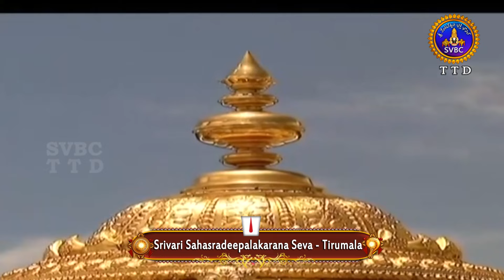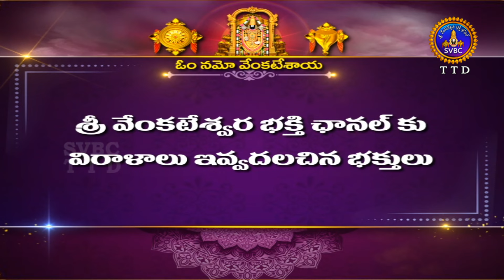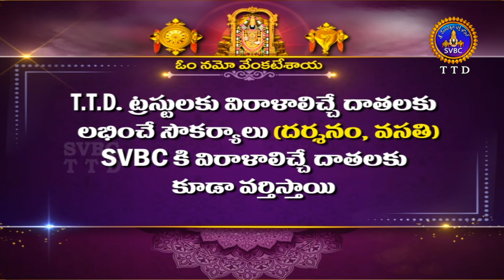శ్రీవారి సహస్రదీపాలంకరణ సేవ || Srivari Sahasradeepalankarana Seva || 08-08-2024 || SVBC TTD